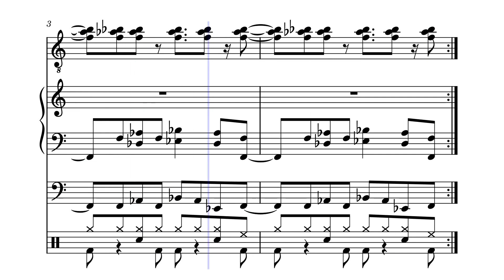Random track by Composer / arranger